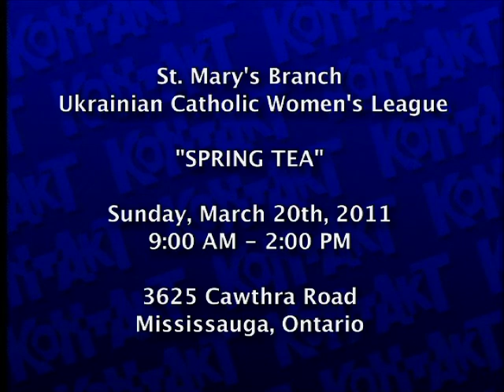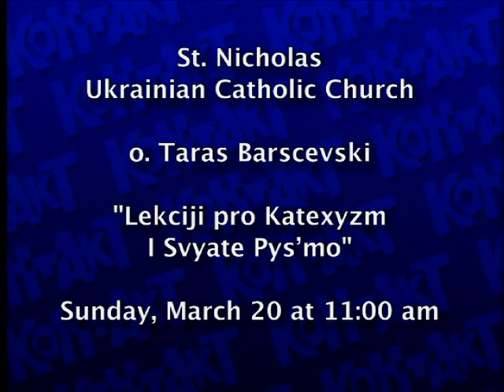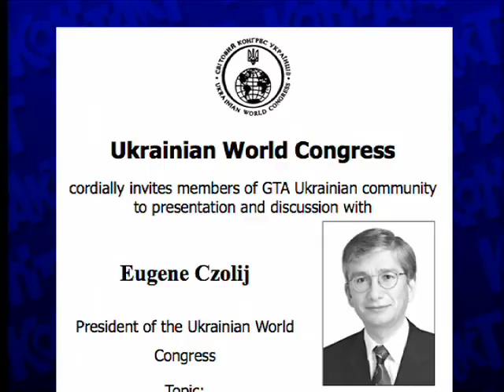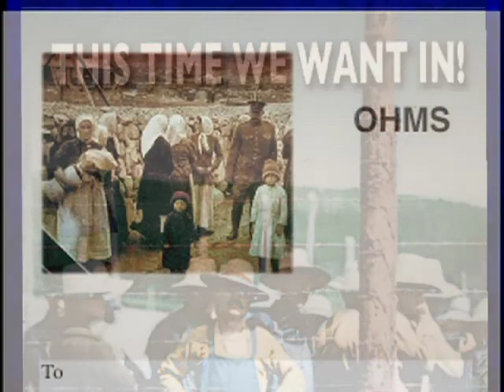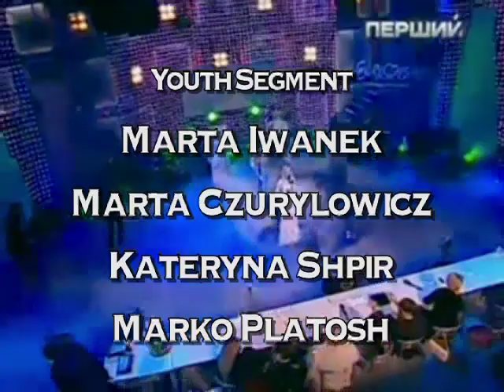March 19, 2011 (#1929, Part 5)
Welcome to the KONTAKT Ukrainian Television Network. The program is based in Toronto, Ontario, Canada and is televised in several cities in North America and Ukraine. It is a weekly one-hour show that covers news, culture, politics and other topics relevant to the Ukrainian community. It is broadcast in a combination of two languages, English and Ukrainian.